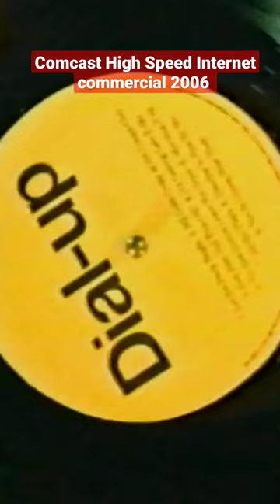Comcast High Speed Internet commercial from 2006